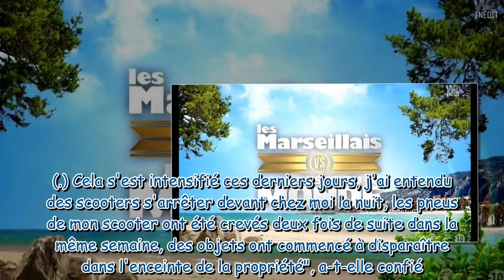Les Marseillais : Une star de l'émission victime d'un "psychopathe" qui la traque, son cauchemar dév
Les Marseillais : Une star de l'émission victime d'un "psychopathe" qui la traque, son cauchemar dévoilé